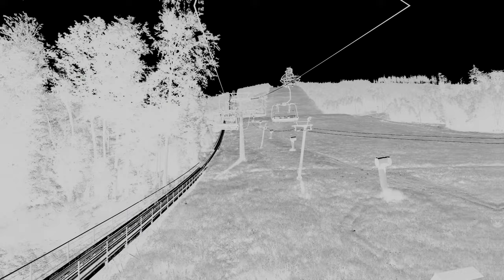Wycieczka do SKY BRIDGE 721 - 21.07.2022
Krótki filmik z urlopu :)
Zmontowano przy użyciu programu GoPro Quick.